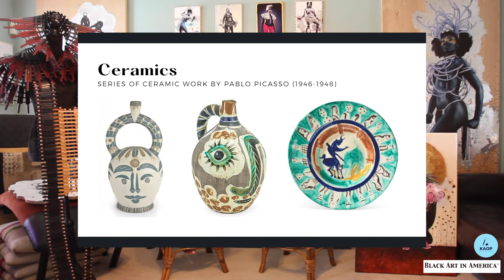In Conversation Ep. 5: with Maurice Evans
Layla Felder talks to Maurice Evans about his most incredible journey to becoming an artist, his series the ‘Nu-Africans’, and controversy about his artistic style.

Layla social media (IG, FB, TW)

Maurice social media (IG, FB)
• @moesart10 (IG)
• @Maurice Evans (FB)

This video is also in connection with Black Arts in America (BAIA), an organization dedicated to documenting, preserving and promoting the contributions of the black arts community.